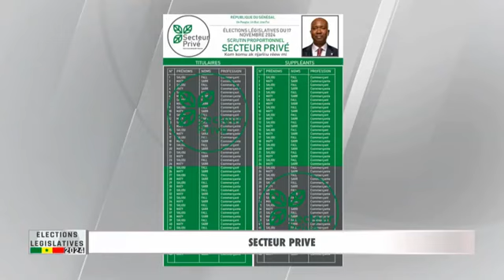SECTEUR PRIVÉ – ÉLECTIONS LÉGISLATIVES 2024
FAL&Co TFC votre nouvelle chaine de television de Rufisque
F&C est une entreprise de production audio-visuelle, et de conseils en communication et organisations d’événements aux particuliers et entreprises..
Coproduction : le téléfilm Les documentaires Reportages ​Séminaires ​Pub Conférences Cérémonie Évènementiel Théâtres Court métrages Films Documentaires Publicités...